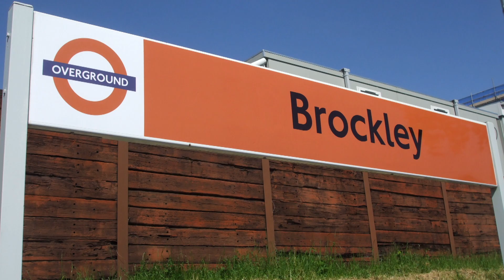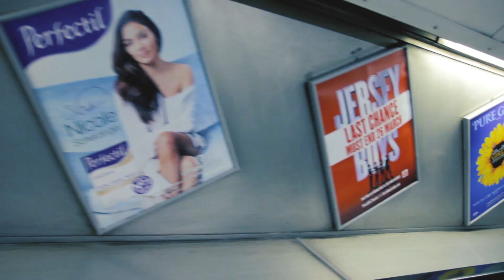Paper Tiger - Rush (OFFICIAL VIDEO)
Director & Concept - Greg Surmacz
Director Of Photography - Andrew Muir
Editor - Greg Surmacz
Additional Editing & Colour Grading - Ricky Kershaw
Thanks to Coco Cunningham, Daddy Kev, TfL (especially Vape Man) and the people of London.

It’s a well known fact that an artist’s work is deeply rooted in their surroundings, which is exactly why Paper Tiger’s music is as eclectic as it is. As a band hailing from Leeds but having had members slowly migrate to London, plus an enormous knowledge of music and an impressive array of projects in their arsenal, it’s easy to see why it’s almost impossible to pigeon-hole their output. On a broader level, this is what one could say about the capital – the constant buzz, the ever-present creative spirit, the turmoil, the busyness, these are all things that make London the one-of-a-kind city that it is.

Therefore, it comes as no surprise that Paper Tiger would pay homage to this metropolis in typical fashion. Rich space-funk-marries-hip-hop instrumentation hustles for attention with witty rhymes delivered by South London-based Raphael Attar.

As the title suggests, Rush is about the aspects of the city that most of its inhabitants experience on a daily basis – ”noisy, brilliant, infuriating and mainly just extremely goddamn busy. If you can make it to work and back without having to run to catch a train/bus/tube, standing on someone's toes, getting in someone's way or having your personal space invaded by a street evangelist, then you've had a successful day” says one of the band's beat-makers, Greg Surmacz.

Paper Tiger’s ode to London comes complete with an animated video brilliantly realised by animator Sean Proctor. As Greg explains ”We wanted to pay tribute to this wonderful city and its creaking transport system. All the other visuals for our album 'Blast Off' have been animated so far, so we wanted to continue this theme but with a twist - an animated MC making his way through real streets”.

The finished article has exceeded all our expectations - we hope you enjoy it as much as we do.